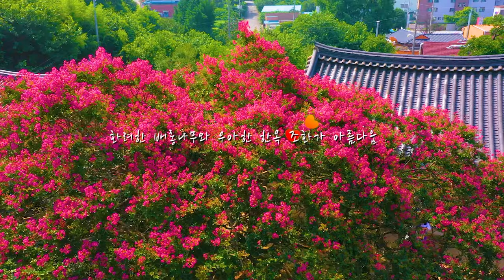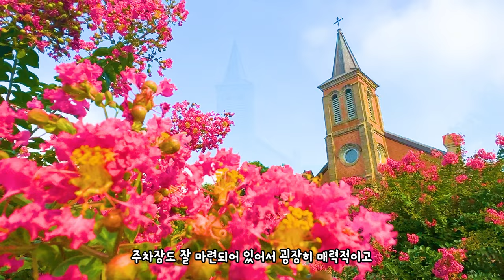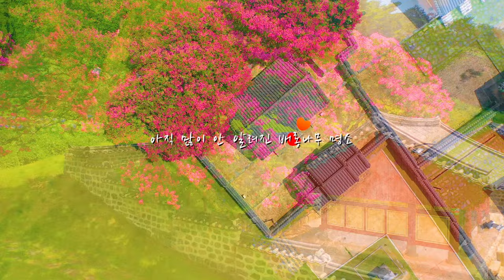국내 여행 추천 놓치면 후회할 7월 여름 여행 명소 BEST 10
태백 구와우 마을(강원 태백시 황지동 287-22)
7월 19일 부터 100만 송이 해바라기를 만날 수 있습니다
정말 넓은 부지에 해바라기가 가득해서
아름다운 태백 풍경과 어우러져 매력적인 모습을 볼 수 있습니다

하목정(대구광역시 달성군 하빈면 하산리 1051)
배롱나무를 아름답게 볼 수 있는 곳입니다
한옥과 어우러지는 모습이 아름다워
우아한 여름 풍경을 즐길 수 있습니다

가실성당(경북 칠곡군 왜관읍 가실1길 1)
하목정과 반대로 서양 건축물과 배롱나무의 조화를 볼 수 있습니다
독특한 조합이기 때문에 많은 분들이
찾고 있는 배롱나무 명소입니다

문헌서원(충남 서천군 기산면 서원로172번길 66)
서천에 아직 많이 안알려진 배롱나무 명소입니다
서원안에는 두 그루 밖에 없지만
화려함은 두 배가 넘는 아름다움을 느낄 수 있습니다

신성리 갈대밭(충남 서천군 한산면 신성리 125-1)
보통 갈대밭은 가을에 추천하지만
저는 파란 하늘과 초록의 싱그러움이 어우러지는
여름에도 매력이 있다고 생각합니다
초록초록한 매력을 느껴보세요

뒷미지공원(경북 성주군 초전면 용성리 362-6)
우아한 연꽃을 볼 수 있는 명소입니다
데크길도 아름답게 설치되어 있어
홍련과 백련을 제대로 즐길 수 있는 명소 입니다

수옥폭포(충청북도 괴산군 연풍면 원풍리 산86-2)
괴산에 숨겨진 시원한 폭포입니다
도착하자마자 온도가 낮다고 느낄 정도로
시원함 가득한 곳입니다
주변에 앉아서 쉴만한 공간도 있어 딱 10분이면 시원해 집니다

채계산 출렁다리(전북특별자치도 순창군 적성면 괴정리 산31-6)
아찔한 시원함을 느낄 수 있는 곳입니다
특히 여름에 주변 풍경이 아름다워
출렁다리들이 많지만 아름다움을 더욱더 느낄 수 있습니다

덕봉산(강원 삼척시 근덕면 교가리 산136)
바다위에 떠있는 산이 삼척에 있는데요
아름답고 깨끗한 동해바다를 올라가면
제대로 즐길 수 있어 매력적인 곳입니다

황금산(충남 서산시 대산읍 독곶리 산230-2)
산을 넘어가면 만날 수 있는 바다
코끼리 바위와 돌로된 서해까지 볼 수 있어
독특한 여행지를 좋아하시는 분들께 추천해드립니다

00:00 intro
00:20 구와우마을
01:22 하목정
02:05 가실성당
02:56 문헌서원
03:38 신성리 갈대밭
04:09 뒷미지공원
04:57 수옥폭포
05:43 채계산 출렁다리
06:37 덕봉산
07:21 황금산